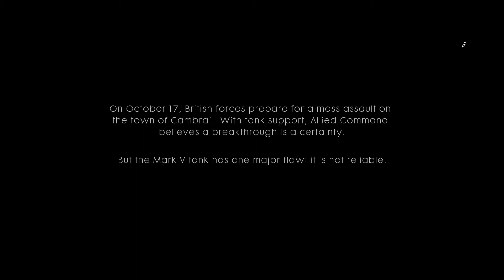Battlefield™ 1 Through Mud And Blood part 1!